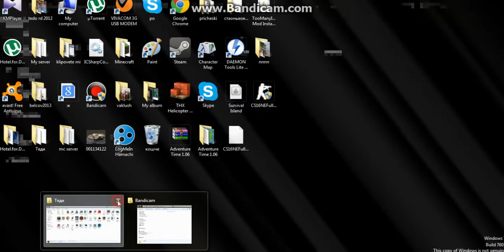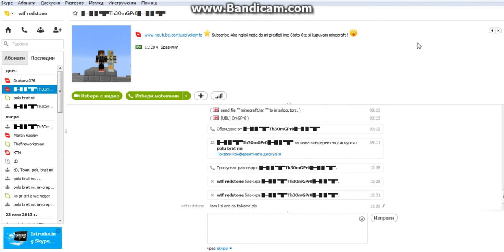3ep PhoenixCraft roveneto v skype :D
skype: tedi.doljev